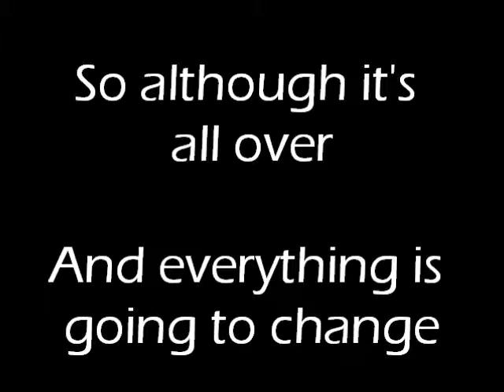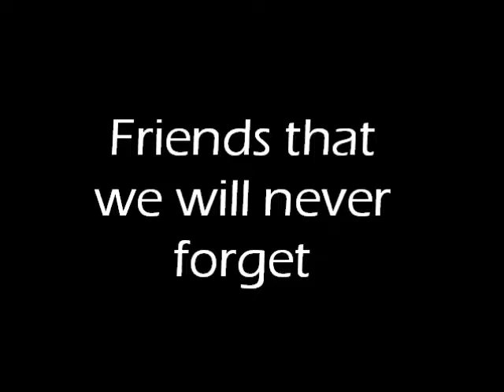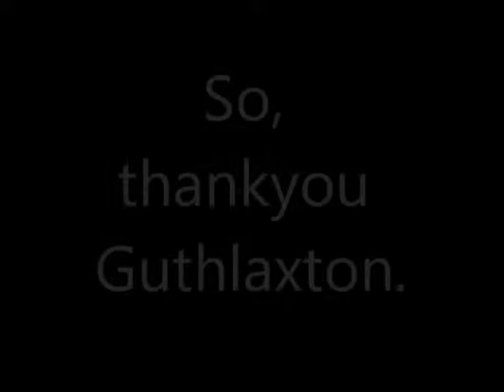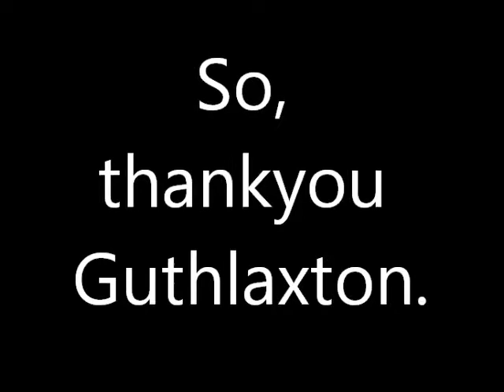Guthlaxton 2013 Leavers Video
Video made by our head of social committee 2013 Tarnya Place. Just a little piece of our two years in sixth form, enjoy.